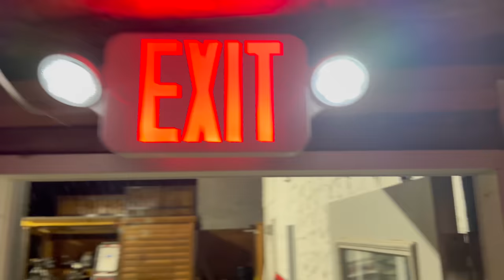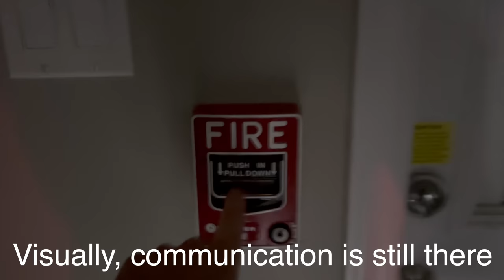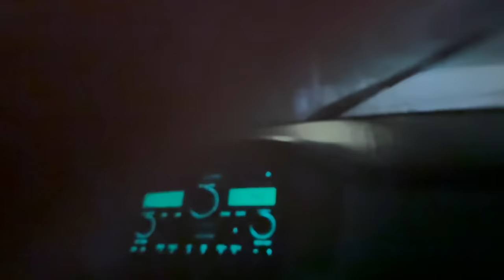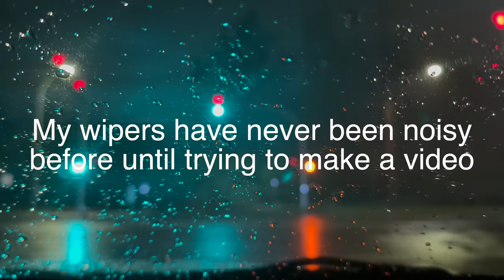Real power outage at my house! Emergency lighting and generator in action.